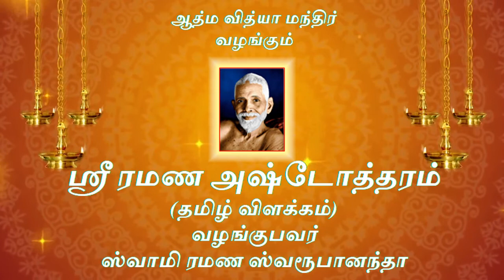Sri Ramana Ashtottaram - 85 to 88 - Tamil Explanation - Swami Ramana Swaroopananda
Swami Ramana Swaroopananda - talks on "Ramana Ashtottaram" in Tamil